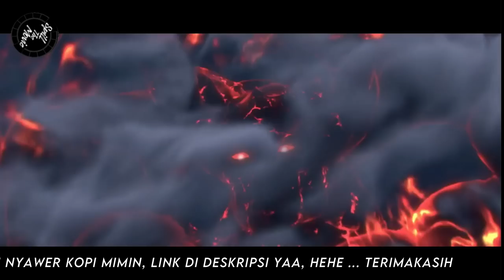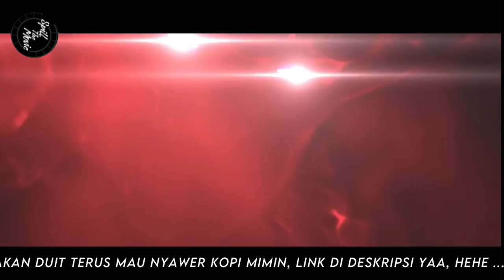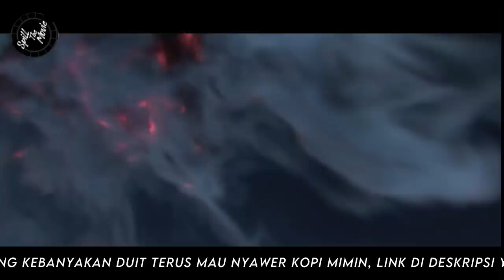BATTLE THROUGH THE HEAVENS - RANAH KAISAR S4